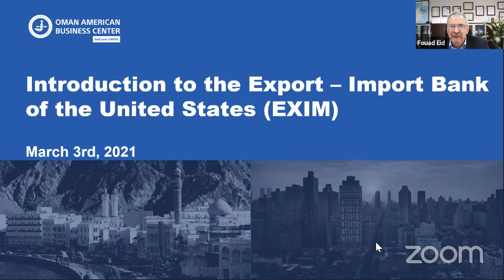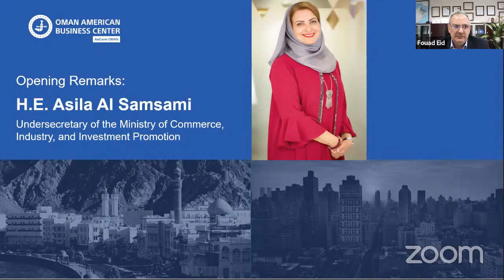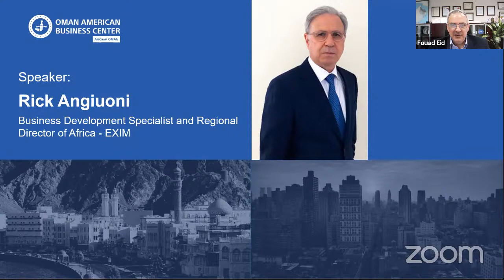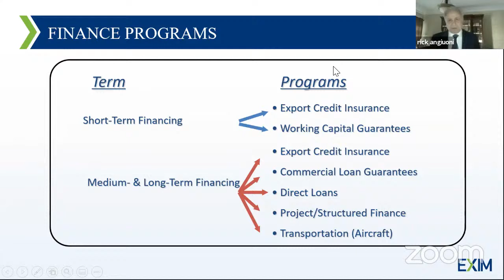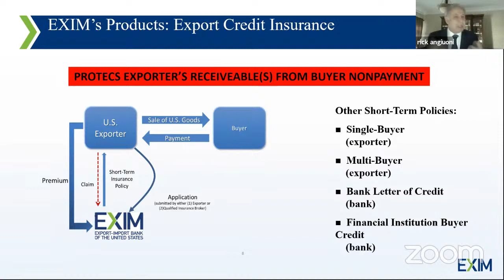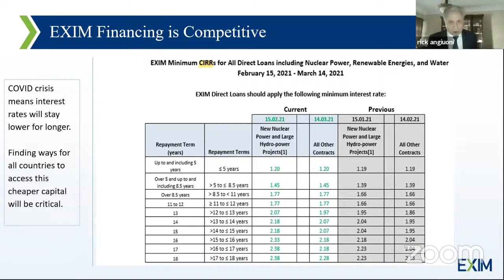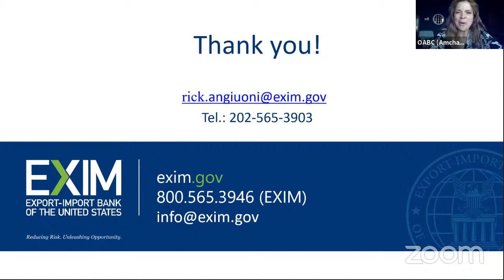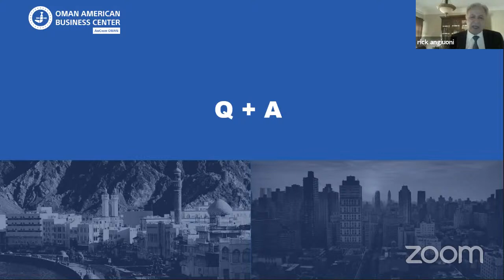Introduction to the Export-Import Bank of the United States (EXIM)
The event features opening remarks by H.E. Asila bint Salim Al-Samsami, Undersecretary of the Ministry of Commerce, Industry, and Investment Promotion, and U.S. Ambassador Leslie Tsou. The session is then followed by a presentation by Rick Angiuoni, Business Development Specialist and Regional Director of Africa, EXIM.

Mr. Angiuoni presents on the EXIM 101 and discusses the International Buyers Program.

What is EXIM?

The Export-Import Bank of the United States (EXIM) is the official export credit agency of the United States.  EXIM supports the purchases of US-made capital equipment and ancillary services by creditworthy international buyers that cannot obtain credit through traditional trade finance sources.  EXIM offers trade financing solutions and helps turn business opportunities into real transactions.

EXIM does not compete with private sector lenders but provides financing products that fill the gaps in trade financing. It assumes country and credit risks that the private sector is unable or unwilling to accept.

EXIM also helps to level the playing field for U.S. companies by matching the financing that other governments provide to their exporters.

In more than 85 years of operation, EXIM has supported more than $400 billion of U.S. exports to international markets.